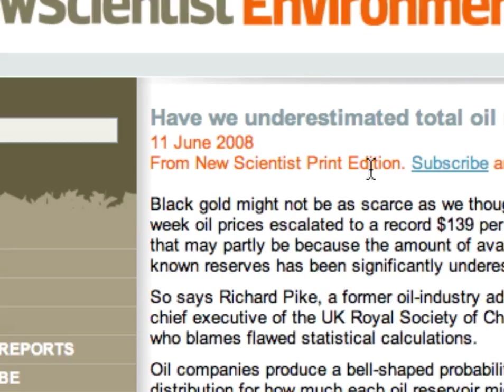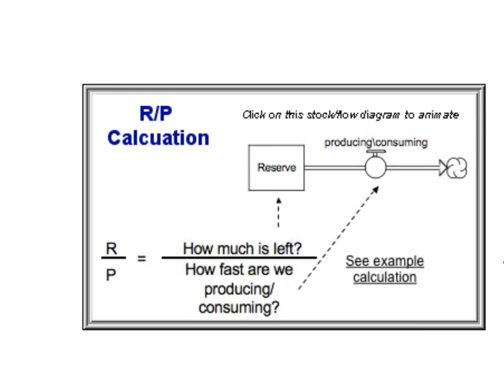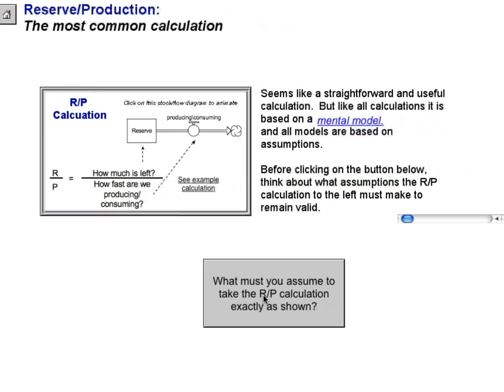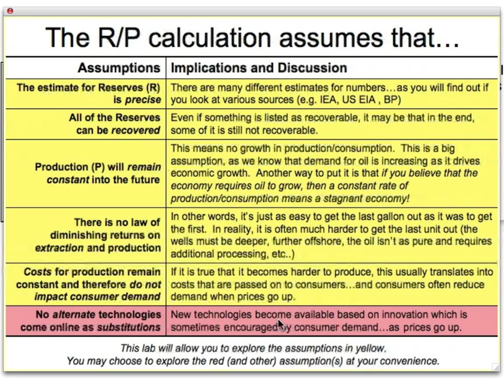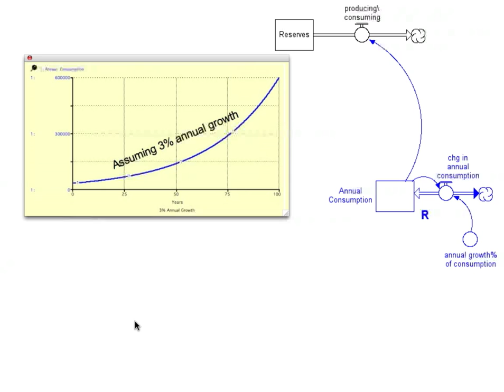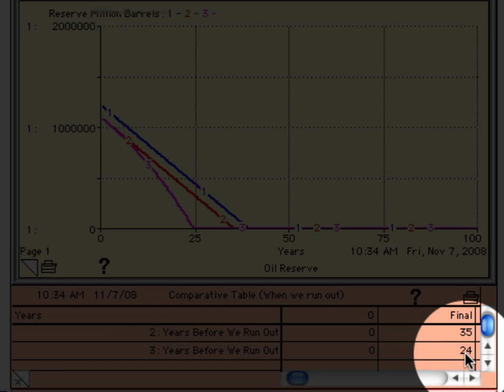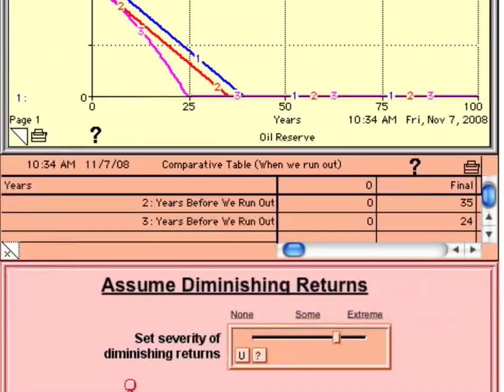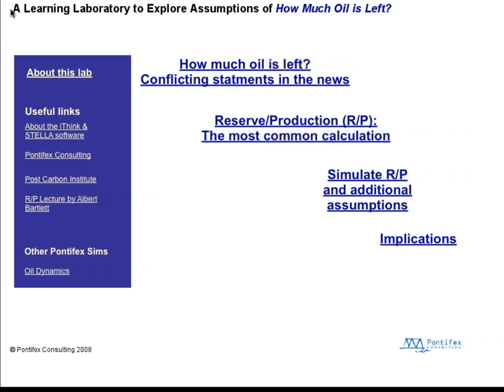How much oil is left?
This video is a tour of an online simulation tool anyone can use to explore assumptions about how long the current untapped supply of oil will last.  The URL for that lab is:

Watch in high resolution!